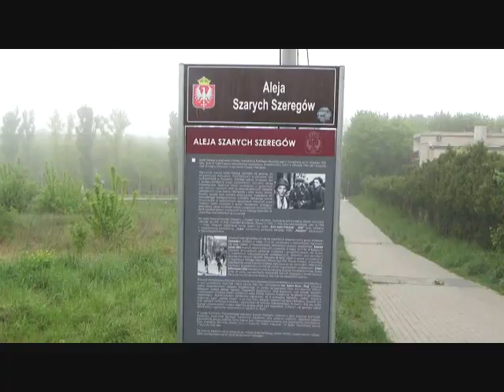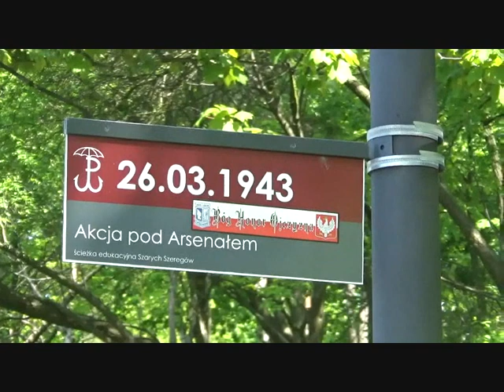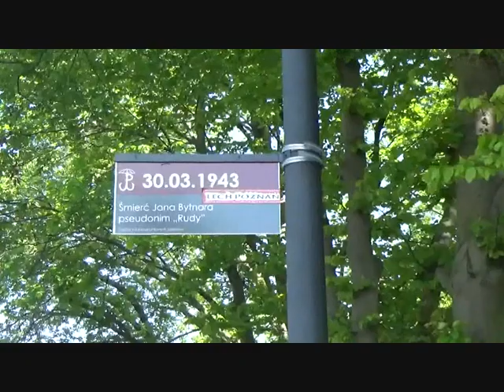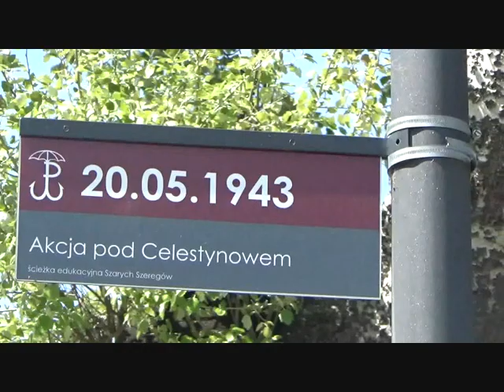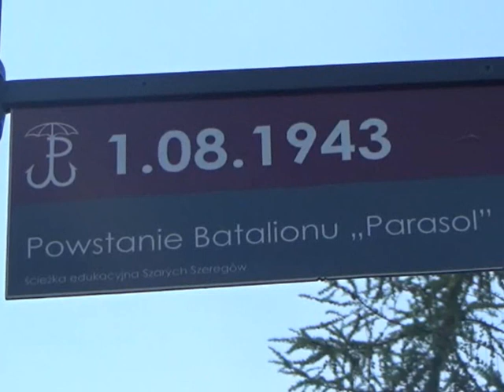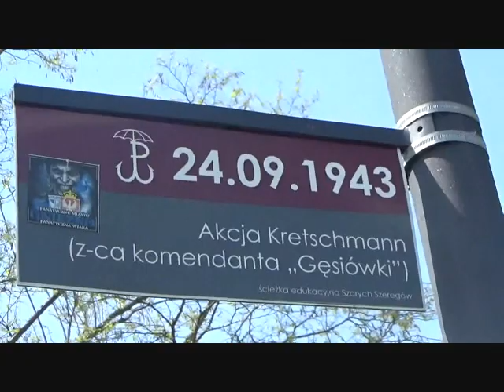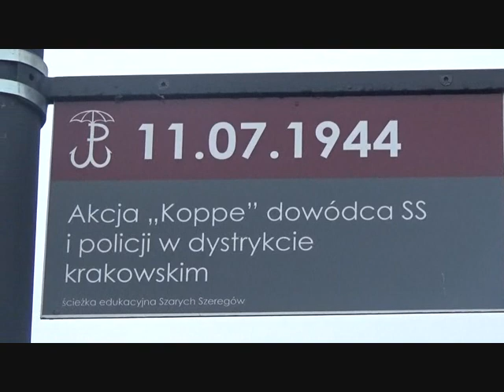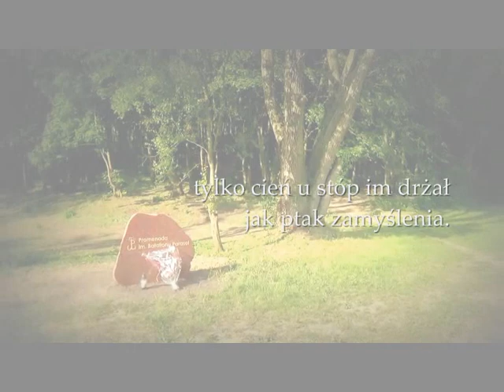"Parasol"/ Szare Szeregi In Memoriam p.2. Krzysztof Penderecki, III Symfonia (Vivace) / Antoni Wit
-- Video by Ewa Chamiec (Trakt Szarych Szeregów ~ Gniezno, maj, 2019).  Zdjęcia dokumentalne skanowane z książki płk. Piotra Stachiewicza "Parasol" (własność prywatna) & dokumenty WFDiF.
Sound 1600 kbps.
* Battalion "Parasol" (Polish: Batalion "Parasol") ("Umbrella") was a Scouting battalion of the Armia Krajowa, the primary Polish resistance movement in World War II. It consisted mainly of members of the Szare Szeregi, distinguishing itself in many underground operations, and in the Warsaw Uprising of 1944 (as a member of the Radosław Group, a codename for a group of Kedyw, Polish underground organization). It was first organized as "Agat" ("Anti-Gestapo") unit by Adam Borys "Pług", a Cichociemni elite soldier parachuted from England, in fall 1943. Due to arrest of Tadeusz Kostrzewski "Niemira" on 2 January 1944 it changed its name to "Pegaz" ("Przeciw Gestapo - Against the Gestapo"), and after another arrest it was reorganized as "Parasol" (umbrella) battalion. The last name referred to a parachute, as the unit was intended to join Polish 1st Independent Parachute Brigade in free Poland. The battalion is renowned for its numerous military actions in 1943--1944. "Parasol" organized assassination missions, during which key Gestapo officers and high-rank Nazi German officials, responsible for extreme terror in Poland's Warsaw District, were killed. One of the most famous assassinations was the Operation Kutschera - the execution of Franz Kutschera, the SS and Police Leader in the Warsaw District, who was shot in the center of Warsaw (in front of the SS Headquarters) in February 1944. Józef Szczepański, a poet, was the notable commander of this unit. The poet Krzysztof Kamil Baczyński fought in its ranks and was killed in action by a German sniper in the first few days of the Warsaw Uprising.